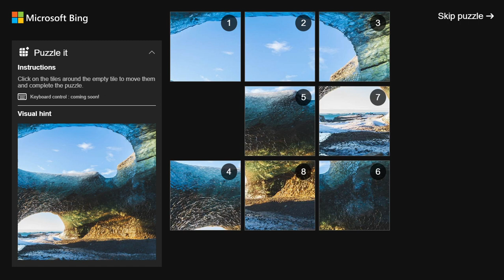AI Solves Microsoft Bing Slide Puzzle (ASMR)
Microsoft Bing Puzzle It: Ice cave in Vatnajökull National Park, Iceland